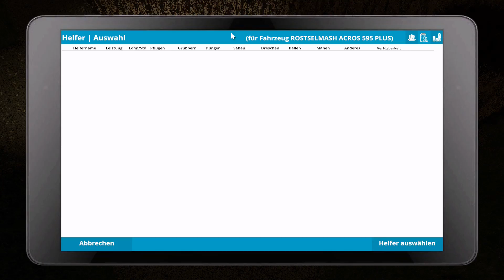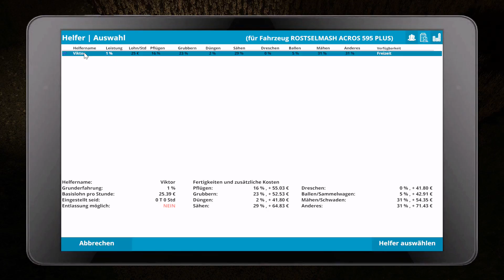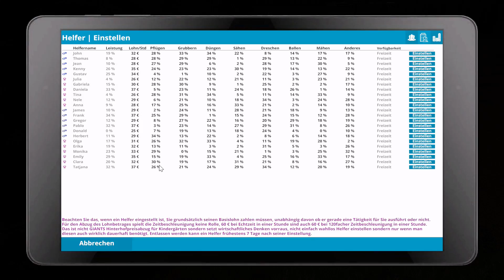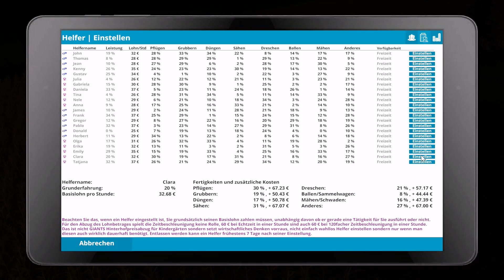LS17#5 Ernten im dungeln